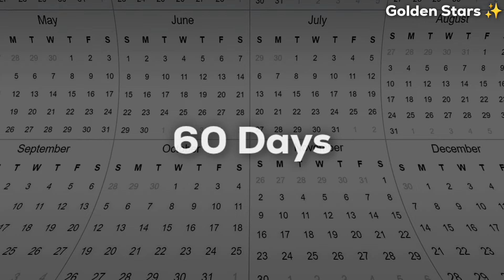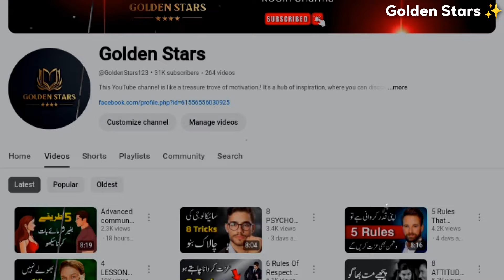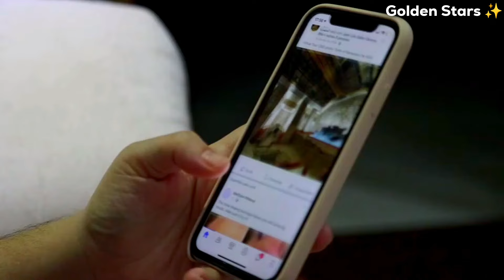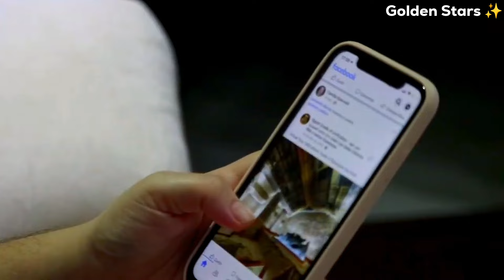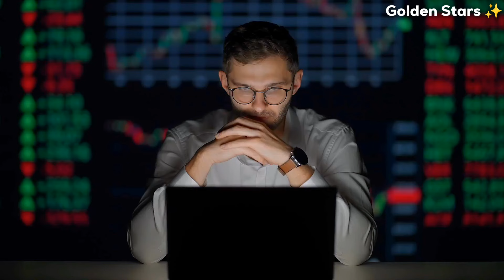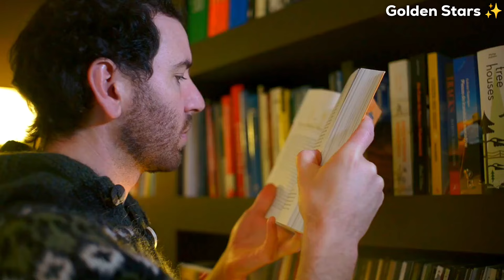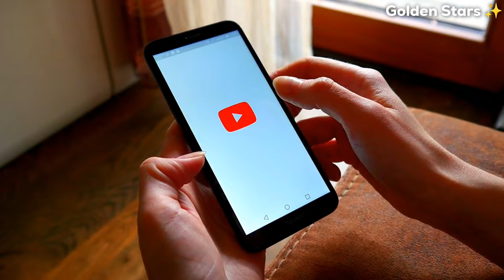How to Change Life Completely | 60 دن کا چیلنج | Life Changing Challenge | Change YOURSELF